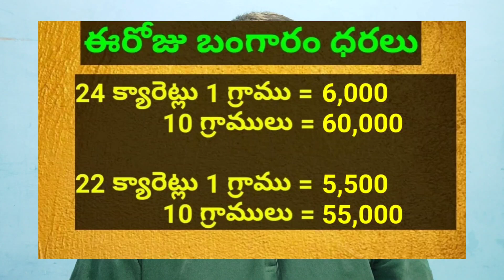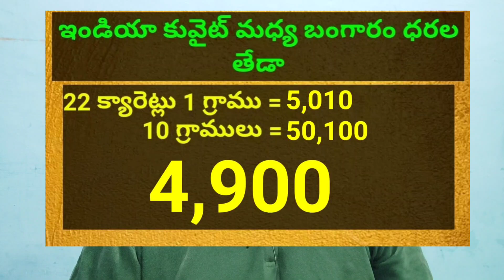కువైట్ మరియు ఇండియా లో ఈరోజు బంగారం ధరలు || Today Gold Price In Kuwait | Gold News 1021 || SukanyaTv